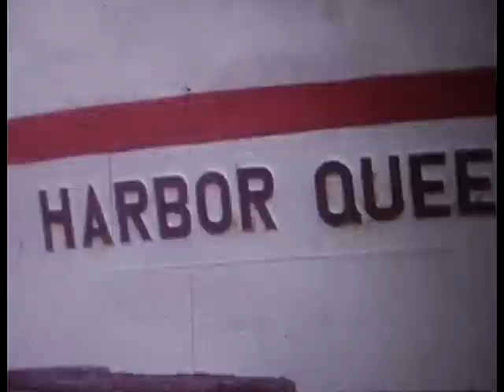1970: Vacation in California Part II -- Zoo -- Track -- Roan Pool -- Niagra Falls -- Christmas 1969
1970: Vacation in California Part II -- Zoo -- Track -- Roan Pool -- Niagra Falls -- Christmas 1969